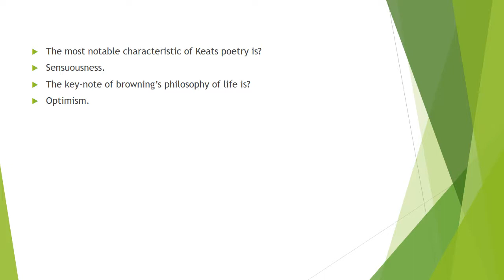The Victorian Age (1832-1900) part two....